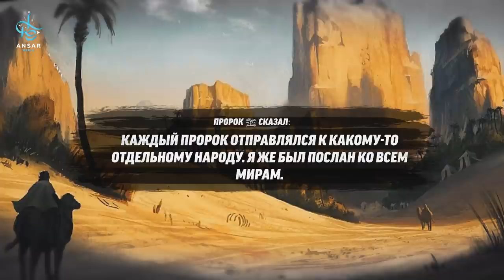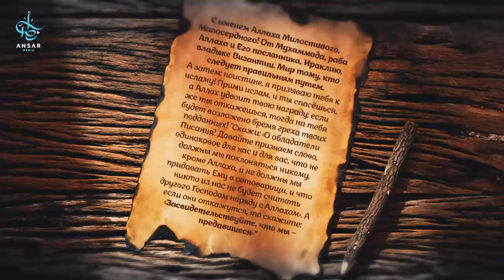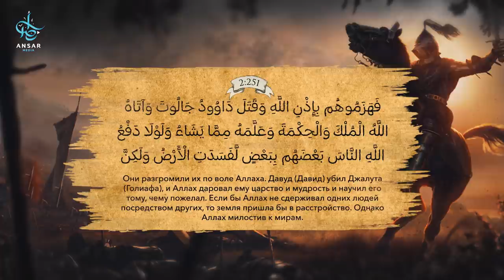Борьба с исламом | КРЕСТОВЫЕ ПОХОДЫ на исламский мир #1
В этой серии уважаемый шейх коротко расскажет о борьбе между мусульманами и христианами. К началу пророческой миссии Мухаммада мир ему и благословение, христиане были разрознены и разбросаны по всей Европе. В известном мире главенствовали Византийская и Сасанидская империи. Первая, будучи наследницей Римской империи, считалась хранителем христианской веры. Борьба между последователями двух религий началась в местностях Мута и Табук, и не прекращалась во времена праведных халифов и после них. Итогом стало освобождение мусульманами таких важных земель, как Андалус. Но позже мусульман постиг упадок, пользуясь которым христиане начали крестовые походы.